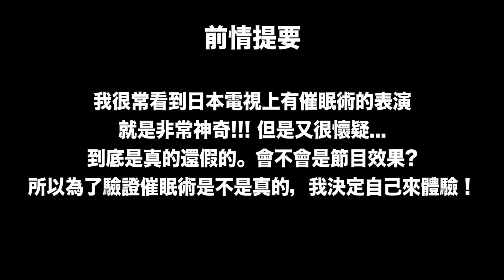【驗證】日本催眠術是真的嗎？我去找催眠大師催眠自己結果..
到底催眠術是真的還是電視節目效果？？？
今天我要破解這個謎題！！！
（下面還有東西看～）

・男士勿入？！我去住了東京最棒的膠囊旅館！

 ♥關於Mao♥
我叫Mao, 是一個住在日本京都的台灣女生。 高中畢業後來到日本唸大學。 現旅居京都。 我愛吃。愛旅遊。 在這裡頻道裡跟你分享日本相關的，跟日本不相關的 我的生活，我的世界 ;)

♥聯絡Mao♥  *我現在不隸屬與任何一間經紀公司*

MaoMaoTV關鍵字： 日本／旅行／vlog／觀光／旅遊／maomaotv／

留學／美妝／開箱